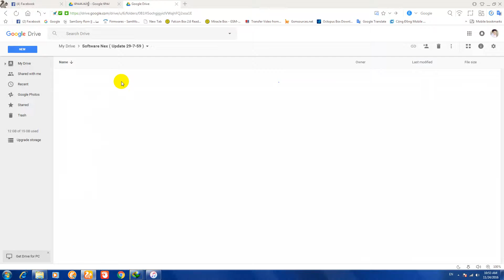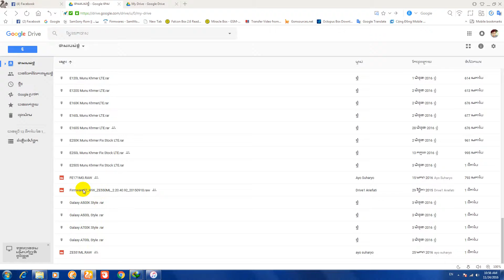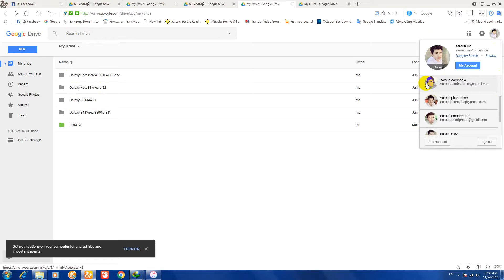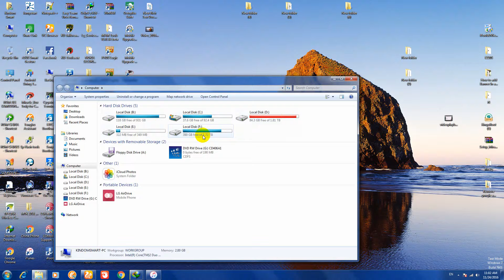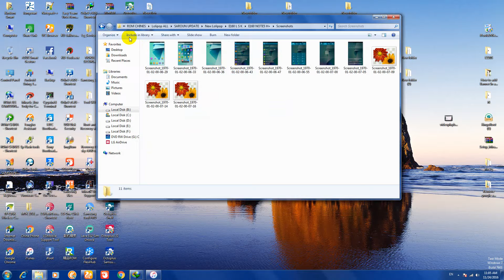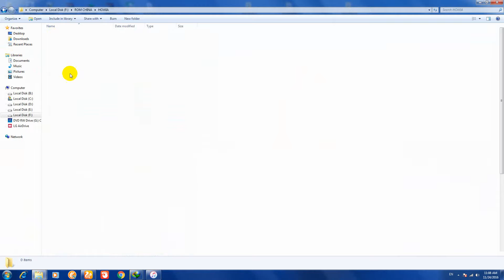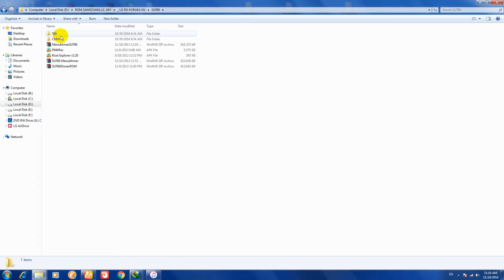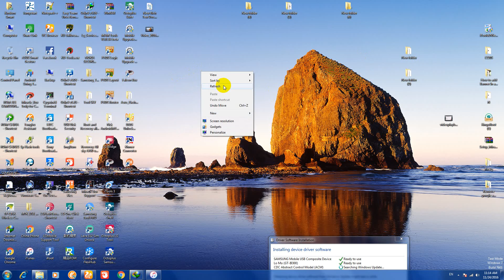Rom Update All Phone By Saroun Phone Shop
មាន​ ROM All Phone fix Stock unlock
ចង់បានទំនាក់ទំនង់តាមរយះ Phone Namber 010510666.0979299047